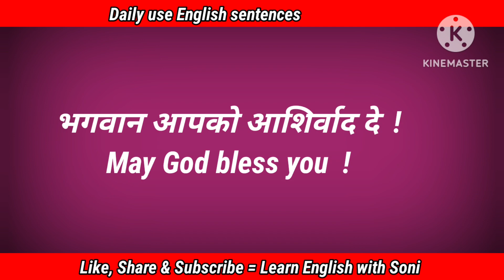Daily use English sentences/ English sentences for daily use/ Learn English with Soni